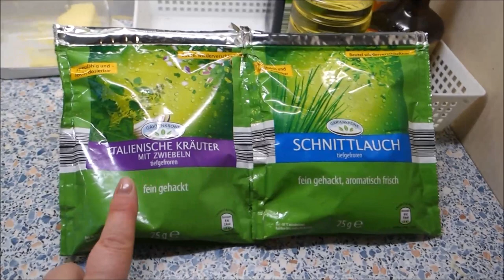Babyspinat Salat mit Champignons | Rezepte zum Abnehmen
Komme in meine Abnehm Facebook Gruppe. Gemeinsam schaffen wir das!

Idee für einen gesunden Salat. Entweder eine ganze Schüssel verputzen oder aber einfach nur als Beilage!
Babyspinat-Salat
Zutaten:

    250 g Bio Babyspinat
    150 g Pinienkerne
    5 EL Nussöl
    1 kleines Bund Schnittlauch
    Salz
    Pfeffer
    Senf
    4 EL Weißweinessig
    150 g kleine braune Champignons
    3 EL Olivenöl
    1 Thymianzweig
    1 Rosmarinzweig
    2 EL dunkler Balsamicoessig

Zubereitung:
🥗Spinat waschen und in der Saltschleuder trocknen
🥗Pinienkerne in einer beschichteten Pfanne ohne Öl 2-3 Minuten rösten
🥗  1/3 der Pinienkerne für die Deko zur Seite legen und den Rest grob hacken
🥗  Für die Vinaigrette einfach Senf, klein geschnittenen Schnittlauch, gehackte Pinienkerne, Salz, Pfeffer und Weißweinessig in einer Schüssel verrühren
🥗 Einen Teil der Champignons für die Garnitur zur Seite legen. Restliche Pilze vierteln. Olivenöl in Pfanne erhitzen, geviertelten Champignons mit Tymian- und Rosmarinzweig dazugeben und ca. 1 Minute braten
🥗 Pfanne vom Herd nehmen und mit Balsamicoessig ablöschen, salzen und pfeffern.
🥗 Spinat mit Vinaigrette vermengen und auf Teller anrichten. Gebratene Champignons, Pinienkerne darauf verteilen
🥗    Rohe Champignons mit einem Hobel in dünne Scheiben schneiden und auf den Salat verteilen

SHOP EMPFEHLUNG
Abnehmen, Anti-Cellulite, Anti-Aging und Gesundheit: